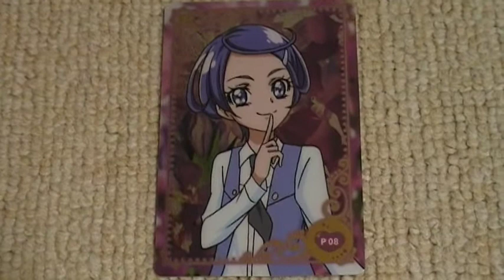ドキドキプリキュア おもちゃ 画像 キュートカード 剣崎まこと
ドキドキプリキュアキュートカードグミ　全２０種の中からの紹介です（＾０＾）›